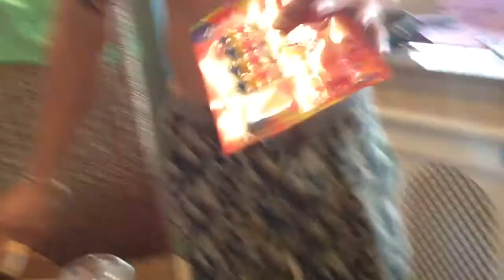ДЕНЬ РОЖДЕНИЯ ЭРИКА 4 ГОДА / КОРОЛЕВСТВО ТАИЛАНД